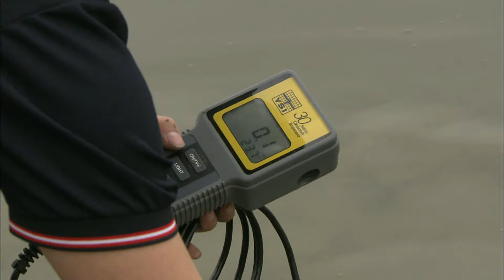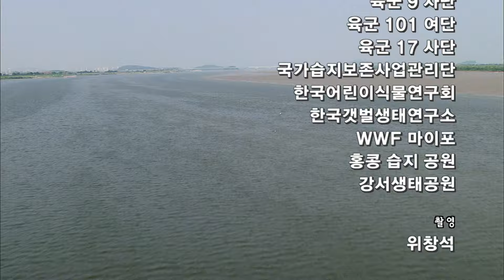철책너머 야생의 땅, 장항습지 23억 말똥게의 이동 [환경스페셜-철책의 땅, 장항습지] / KBS 20070711 방송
▶ 장항습지를 가다
봄기운이 만연한 5월, 장항습지의 송월을 단 버드나무 씨앗이 온 세상을 하얗게 뒤덮고 자생종 물레나물과 노랑꽃창포도 봄을 맞아 활짝 피었다. 한때 지천으로 피었지만, 점차 사라지고 있는 매화마름꽃도 수줍은 듯 고개를 내민다. 버드나무의 숱한 구멍 속에서 겨울잠을 잤던 말똥게들도 기지개를 켜고 일어나 먹이활동과 번식작업을 시작한다. 이처럼 오염되지 않은 한강하구의 장항습지에선 습지 식물들과 작은 짐승들이 공존하며 살아가고 있다.

▶ 마지막 남은 기수역
장항습지는 강물과 바닷물이 만나는 한강하구의 기수역으로 마지막 남은 큰 강 하구의 살아있는 생태권이다. 다른 기수역에선 찾아볼 수 없는 기수역의 지표종인 붉은발말똥게 뿐만 아니라, 크기가 2센티미터 미만의 펄콩게가 작은 몸을 민첩하게 움직이는 모습도 볼 수 있다. 이렇게 작은 생명체들이 자연과 공존하며 살고 있는 장항습지는 한강하구의 철책선이 생태계를 가장 크게 훼손하는 ‘사람’이 들어올 수 없게 잘 보호돼 왔기 때문에 가능할 수 있었다.

▶ 버드나무가 부르는 생명의 노래
우리나라 최대의 버드나무 군락을 자랑하는 장항습지에선 버드나무를 둘러싼 여러 생명체들이 다양한 생명현상들을 보인다. 버드나무의 수액을 빨아먹고 사는 거품벌레는 거품을 만들어 천적으로부터 자신을 보호하고 어린 생명을 그 속에서 키우며 살고, 새들은 이런 거품벌레를 잡아먹고 산다. 또한 버드나무 구멍 속엔 버드나무 잎을 먹고 서식하는 말똥게가 분비물을 배설하면 버드나무가 양분을 섭취하며 공생관계를 유지하며 살고 있다. 이렇듯 이들에게 장항습지는 없어서는 안 될 생활터전이 된다.

▶ 철책선, 생명의 울타리
우리나라에 습지보호지역으로 지정된 장항습지가 있다면, 홍콩엔 국제적으로 중요한 물새 서식지로 인정받아 ‘람사습지’로 등록된 마이포습지 자연보호구역이 있다. 홍콩의 마이포습지는 대만 타이난에 이어 동아시아에서 저어새가 가장 많이 겨울을 나는 곳일 뿐 아니라 도요새, 물떼새들의 이동경로에서도 매우 중요한 위치를 차지한다. 1984년부터 세계자연보호기금 홍콩지부가 관리 책임을 맡고 있는데 매년 관리비용의 절반을 홍콩정부가, 나머지 절반은 자체수입으로 충당하고 있을 정도로 홍콩인들 또한 마이포습지를 자랑스럽게 여기고 이를 보호하기 위해 많은 노력을 기울이고 있다.

▶ 한편, 우리나라는 한강하구 습지보호지역의 군철책선을 제거하고 방음벽을 설치해 일반인들의 산책로로 활용하기로 결정했다. 이제 곧 장마, 홍수 등 자연 재해를 피해 수많은 생명들이 철책선 안으로 이동하게 되는데 철책선이 사라진다면 이들은 로드킬을 피할 수 없는 처지가 돼버리고 만다. 지난 수 십 년간 끊임없는 개발로 한강하구의 습지들이 많은 부분 사라졌고, 그 속에 살던 생명체들도 함께 사라져 버렸다. 이처럼 수많은 생명체들의 울타리 한강하구의 철책선, 인간의 욕심을 버리고 이들의 보금자리로 유지시켜줘야 하지 않을까.

※ 이 영상은 [환경스페셜-철책의 땅, 장항습지(2007년 7월 11일 방송)]입니다.  일부 내용이 현재와 다를 수 있으니 참조 바랍니다.